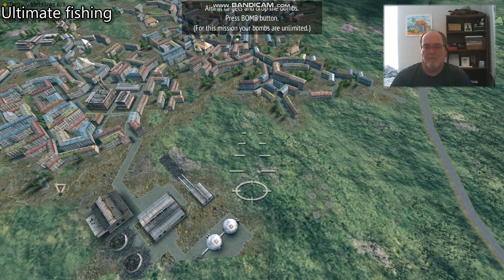Warplanes WWll Dogfight Gameplay with Boomer Fishing Dude